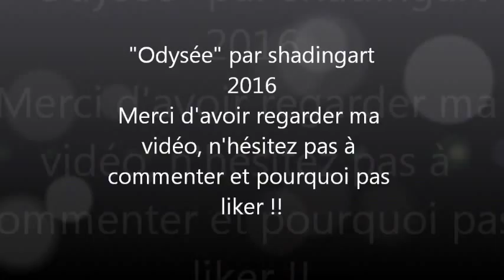Peinture abstraite vidéo HD YouTube acrylique shadingart odysée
N'hesitez pas à visiter mon  profil instagram: shading-art ainsi que ma page fecebook : shadingart , twitter: shadingart04...
N'hésitez pas à poster un commentaire et un petit coup de pouce avec des j'aimes ou en vous abonnant ..seront les bienvenues pour me permettre de développer ma chaine. A bientot Shadingart!! 👍